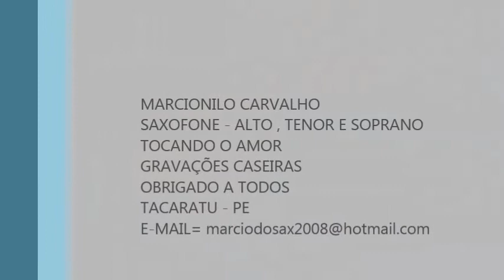MARCIO CARVALHO SAX ONE MORE NIGHT PHIL COLLINS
MARCIONILO CARVALHO
SAXOFONE - ALTO , TENOR E SOPRANO
TOCANDO O AMOR
OBRIGADO A TODOS
TACARATU - PE